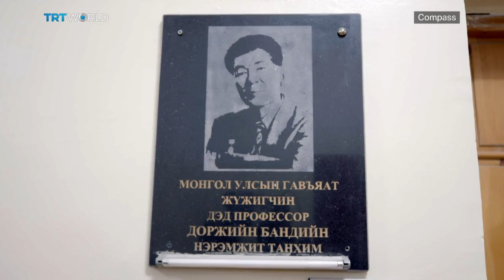Opera: The Pride of Mongolia | Compass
Mongolia isn’t traditionally known for opera. But in the past few years, Mongolian opera singers have taken to the international stage and held their own with more established opera nations. To find out why Mongolian opera is hitting all the right notes, Compass visits this unique country and speaks to some of its most well-known voices.